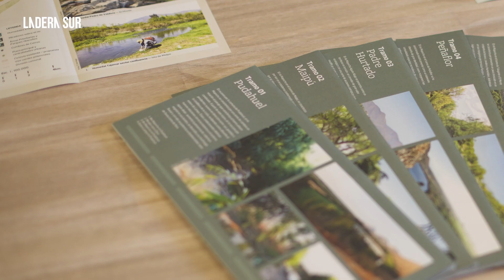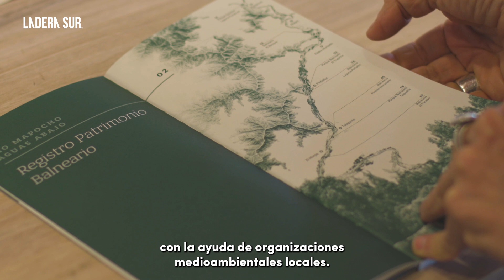Mapocho Aguas Abajo: recuperando el patrimonio natural y cultural del Mapocho periurbano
🏞️Mapocho Aguas Abajo es un nuevo proyecto de Mapocho 42k Lab que busca darle una nueva cara al tramo periurbano del río Mapocho.

💬”Si uno le pregunta a cualquier persona que no vive acá, por ejemplo, dónde desemboca el río Mapocho, mucha gente no sabe responder, porque no ha recorrido el río más allá de los tramos centrales”, advierte Sandra Iturriaga, directora de Mapocho 42K Lab UC e investigadora responsable del Atlas Mapocho Aguas Abajo.

🌱Este sector menos visibilizado del río posee una gran riqueza ecosistémica, paisajística y patrimonial que el proyecto busca recuperar.

🔎”Por un lado, hay una pesquisa importante de todos los atributos y potencialidades del río como un ecosistema natural, como un patrimonio natural y, por otro lado, tratamos de levantar una componente patrimonial que lograra relevar el conjunto de localidades que fueron balnearios relevantes desde el siglo XIX para Santiago y que están localizados precisamente en este sector aguas abajo”, explica la arquitecta.

👩‍🔬Este levantamiento se hizo con la ayuda de un equipo multidisciplinario de profesionales, en estrecha colaboración con alcaldes, organizaciones medioambientales locales, y la ciudadanía.

➡️A partir de esto se sintetizó una estrategia que busca poner en valor los principales atributos del río aguas abajo: humedales y lagunas, cerros y puntillas, y parques ribereños. Esto quedó plasmado en un atlas que define los puntos de interés y que delimita el espacio ribereño, propiciando una buena relación río-ciudad mediante estructuras que aseguren la resiliencia ante crecidas y desbordes.

🔗Conoce más sobre este proyecto en la nota de laderasur.com